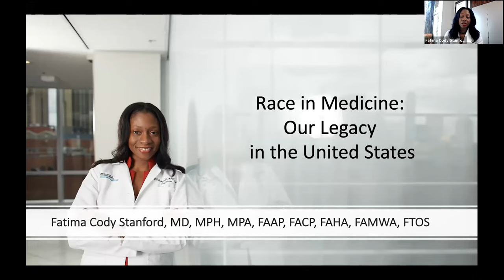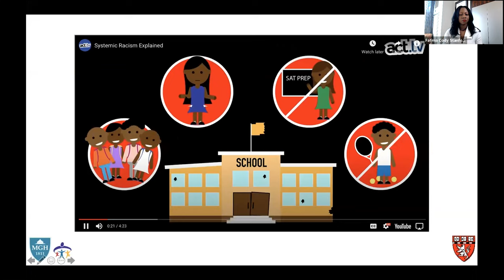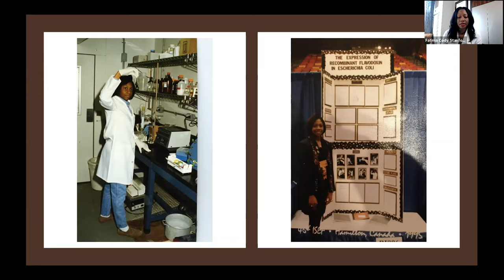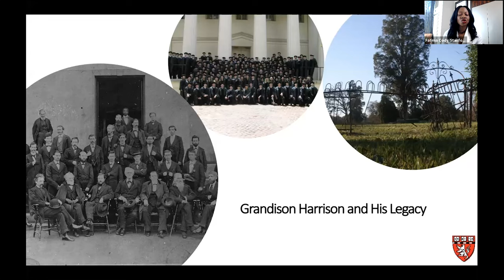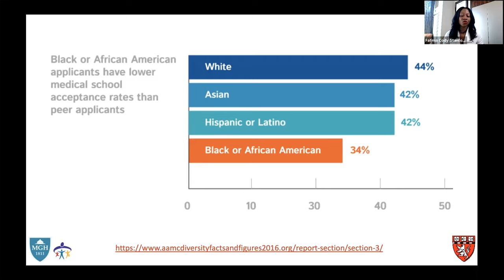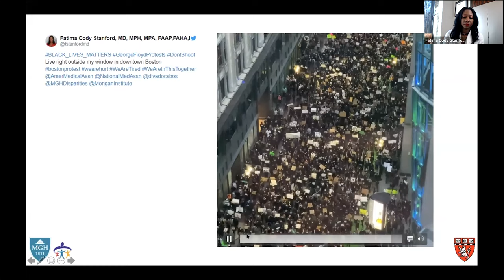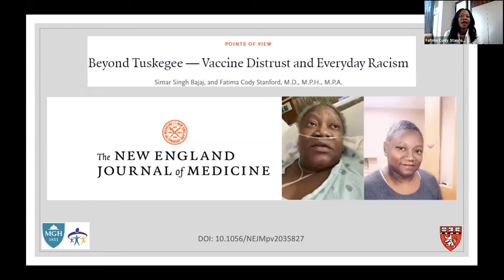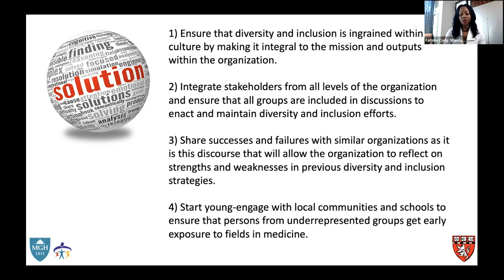Race In Medicine: Dr. Fatima Cody Stanford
Dr. Fatima Cody Stanford, an obesity medicine physician scientist and educator at Massachusetts General Hospital, presents Stanford Surgery's annual Diversity Lecture. Her presentation entitled "Race in Medicine: Our Legacy in the United States" includes anecdotes from Cody-Stanford's life as well as recommendations for how to move forward as anti-racists.